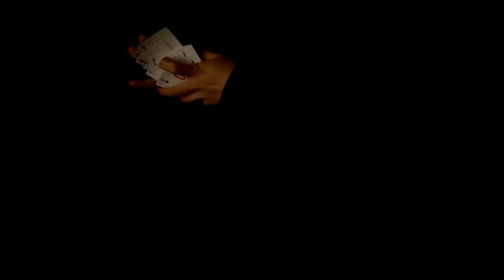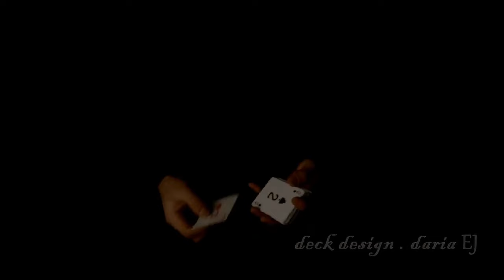Zoom in deck